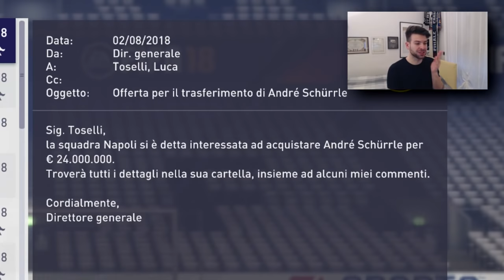SUPER TRIDENTE! KANE, SANE' E... HO COMPRATO UN FENOMENO! [CARRIERA ALLENATORE FIFA 18]